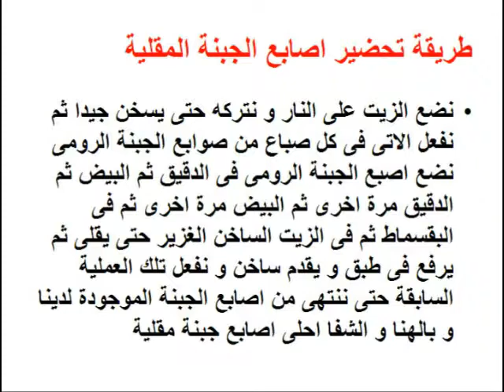طريقة عمل الجبنة المقلية - food - cooking - recipes - cooking school - Mai Ismail Channel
تعرفى او تعرف على طريقة عمل اصابع الجبنة المقلية / طريقة عمل الجبنة المقلية خطوة بخطوة فى المنزل و لمزيد من الوصفات زورو صفحتنا على الفيس بوك

طريقة عمل سلطة التونة

طريقة عمل سلطة المكرونة بالدجاج

طريقة عمل سلطة الجرجير

طريقة عمل صينية الفراخ او الدجاج فى الفرن

طريقة عمل البط بالبرتقال

طريقة عمل الطماطم المخللة

طريقة عمل صوص التارتار

طريقة عمل العجة المصرية

طريقة عمل اسكالوب بانيه لحم

طريقة عمل ورق العنب باللحمة الضانى